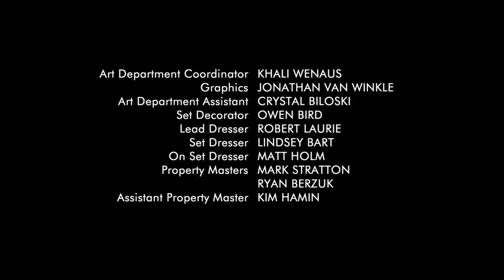Less Than Kind | Season 4 | Episode 8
15-year-old Sheldon Blecher is overweight, with a self-destructive driving instructor father and pyromaniac mother who never quite seem to fit into their community. His egotistical failed-actor brother has just returned home and taken up residence in his bedroom after marking the territory. His family business is on its way down the toilet, and under investigation for tax evasion. AND, on top of all this, he lives in Winnipeg.